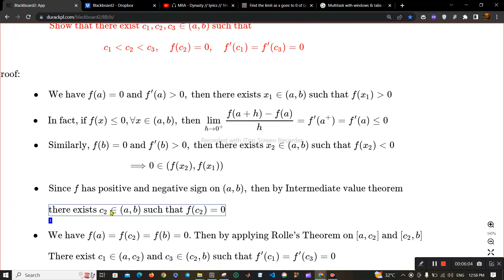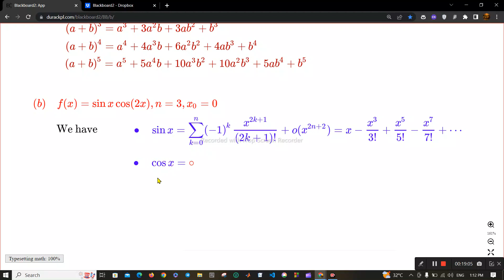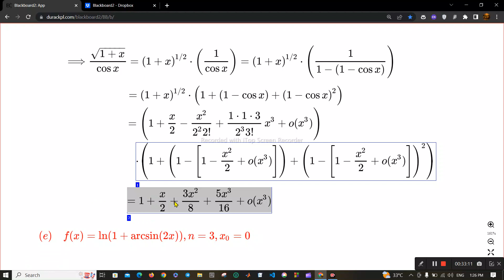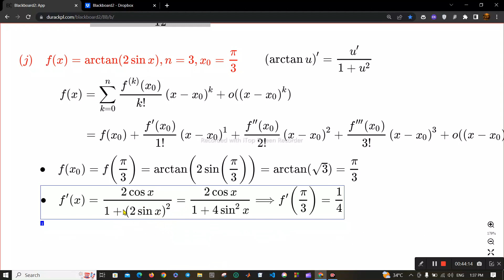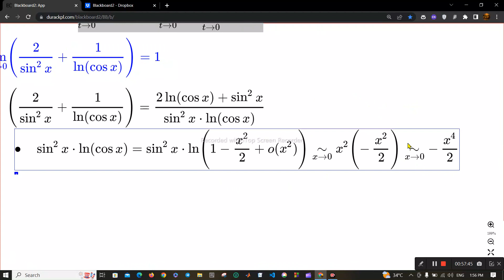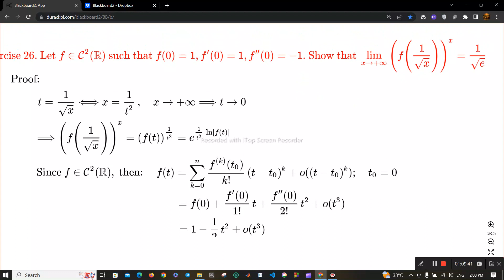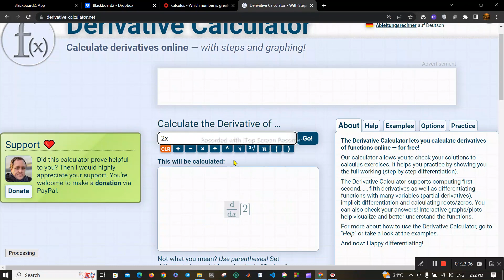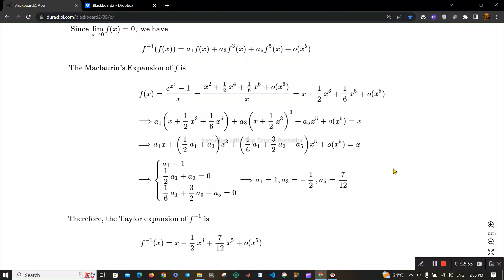មេរៀនទី៤ ដេរីវេនិងការអនុវត្តន៍របស់ដេរីវេ សំណួរទី១៩ ដល់ ២៨ សម្រាប់ឆ្នាំទី១ ឆមាសទី១ នៃគណិតវិទ្យា